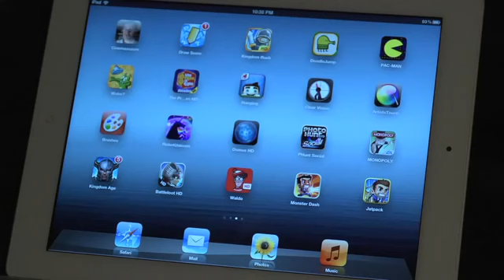MIKE PLAYS FUCKING MINECRAFT mirror